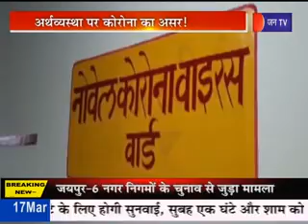Khas Khabar | Corona के कहर के बीच जारी है सियासत | JAN TV